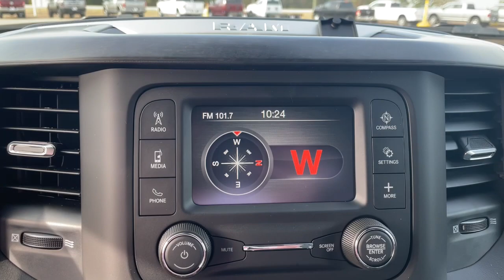2023 Ram 1500 Augusta, North Augusta, Hepzibah, Evans, Martinez 2364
Flame Red Clearcoat New 2023 Ram 1500 Big Horn/Lone Star available in 2158 Washington Road, Thomson, Georgia at Thomson Motor Corp. Servicing the Augusta, Thomson, North Augusta, Hepzibah, Evan, Martinez, GA area.

Quick Order Package 27Z Big Horn (Big Horn Badge) 3 Rear Seat Head Restraints 3.21 Rear Axle Ratio 4 Way Front Headrests 48V Belt Starter Generator 4-Wheel Disc Brakes 6 Speakers ABS brakes Air Conditioning Alloy wheels AM/FM radio Black Exterior Mirrors Brake assist Bumpers: chrome Cloth Bench Seat Compass Convex Wide-Angle Mirror Insert Delay-off headlights Driver door bin Dual front impact airbags Dual front side impact airbags Electronic Stability Control Emergency communication system: SiriusXM Guardian For Details Visit DriveUconnect.com Front anti-roll bar Front Center Armrest w/Storage Front License Plate Bracket Front reading lights Front Seat Back Map Pockets Front wheel independent suspension Fully automatic headlights GPS Antenna Input Heated door mirrors Illuminated entry Integrated Voice Command w/Bluetooth Leather steering wheel Low tire pressure warning Manual Adjust 4-Way Front Passenger Seat Occupant sensing airbag Outside temperature display Overhead airbag Overhead console Panic alarm ParkView Rear Back-Up Camera Passenger door bin Passenger vanity mirror Power door mirrors Power steering Power windows Radio data system Radio: Uconnect 3 w/5 Display Rear 60/40 Folding Seat Rear anti-roll bar Rear seat center armrest Rear step bumper Remote keyless entry Speed control Split folding rear seat Steering wheel mounted audio controls Tachometer Telescoping steering wheel Tilt steering wheel Traction control Trip computer Variably intermittent wipers Voltmeter and Wheels: 18 x 8 Cast-Aluminum PainteD.brThomson Chrysler Dodge Jeep Ram FIAT - Where We Make Buying Easy!!